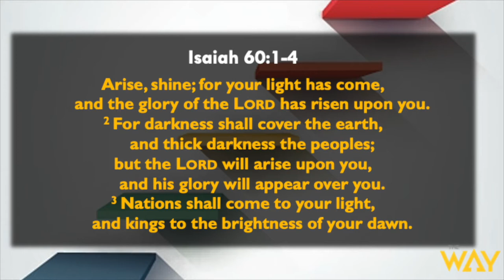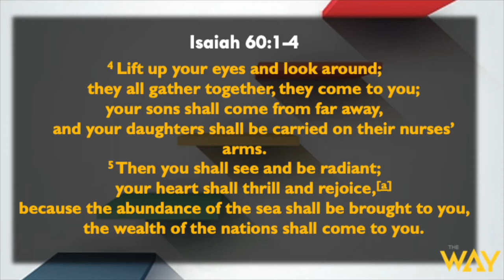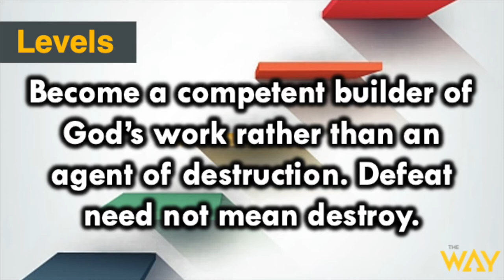The Way Berkeley Presents: Rise and Shine part 2 by Pastor Mike McBride